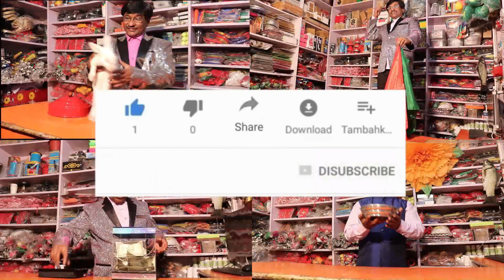Flower basket s.s | खाली टोकरी में कैसे फूल आया | pandit magic shop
The price of flower basket s.s is Rs.600 {with flower}

Combo Pack:-